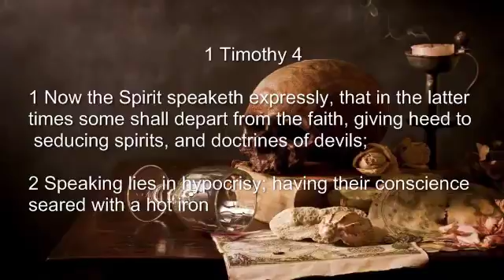America : Bill Clinton admits Secretary of State Hillary Clinton talks to the Dead (Oct 23, 2012)